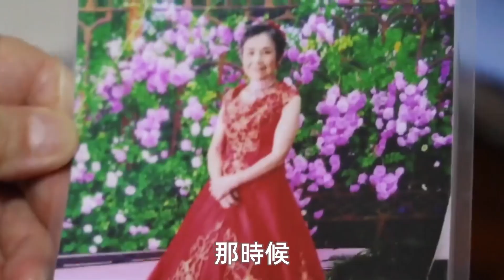【人世間】我58歲，照看孫子伺候全家，兒媳卻隻把我當免費保姆，孫子生日宴上我一個舉動當場讓她傻眼！